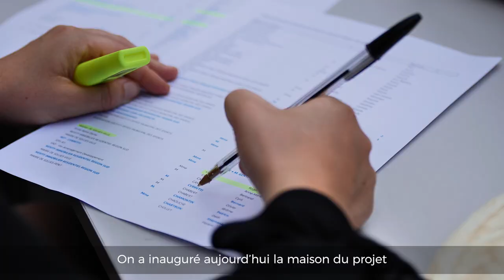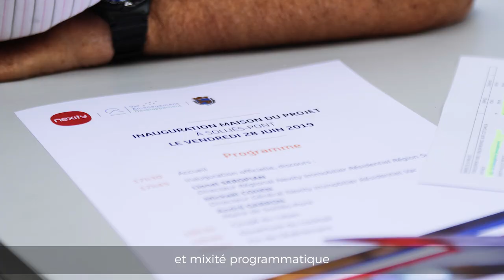Sollies-Pont : "Les Allées du Château" - Inauguration - Maison du Projet|Nos programmes immobiliers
Le vendredi 28 juin 2019 a été inauguré la maison du projet du futur Ecoquartier de Sollies-Pont "Les Allées du Chateau". Ce nouvel quartier de la ville de Sollies Pont intégrera  entre autre une école, une maison des assistantes maternelle, un EHPAD ainsi que des résidences avec des appartements neufs. Dans cette vidéo,  Monsieur le Maire et la directrice de l'urbanisme relatent la genèse de ce projet et la vision initiale de cet écoquartier qui a été pensé avant tout pour ces futurs résidents.

➤ Qui sommes-nous ?